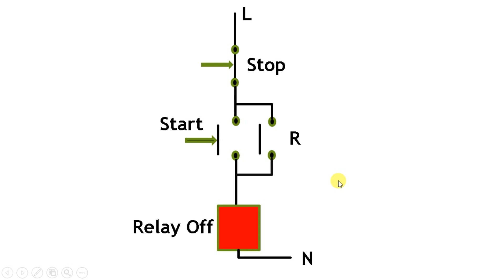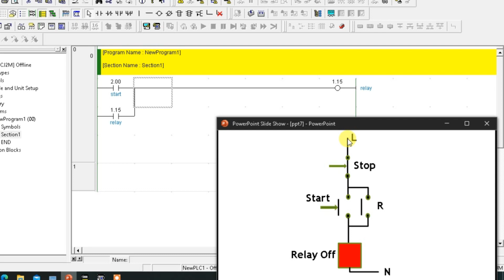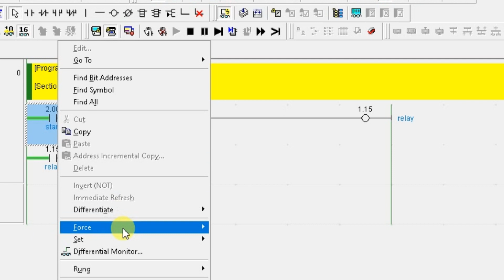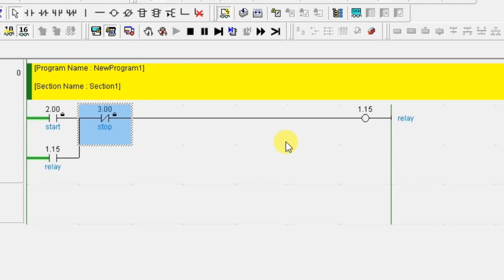Unlatching Logic in PLC - Learn PLC Programming in Hindi - EEE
In this video, you will learn the working principle of the relay unlatching circuit. This is used to unlatch the outputs in PLC ladder logic.

### Video Topics ###

0:00 Relay UnLatching Circuit
4:48 Unlatching Ladder Logic

1. Free Siemens PLC Training Course

2. Free Allen Bradley PLC Ladder Logic Training Course

3. Free InTouch SCADA Tutorial Course for Beginners

4. Free WinCC SCADA Training Course